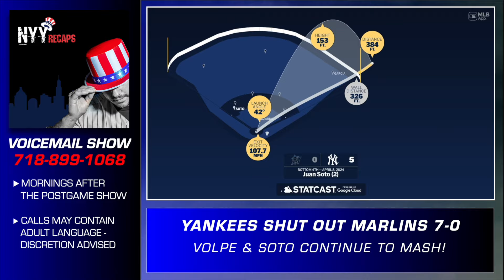Voicemails: Should Yankees Extend Volpe NOW?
Dive into the heart of Yankees Universe with NYY Recaps, where passionate fans and baseball enthusiasts converge for the most thrilling Yankees news today.

Hosted by the Derek Levandowski, our channel is your premier source for Yankees highlights, game recaps, and insightful Yankees podcasts that bring you closer to the action.

What We Offer:

Yankees Highlights: Relive the best moments with our detailed game highlights.